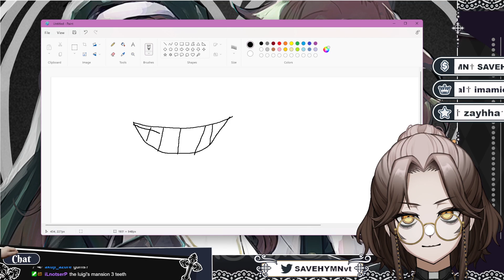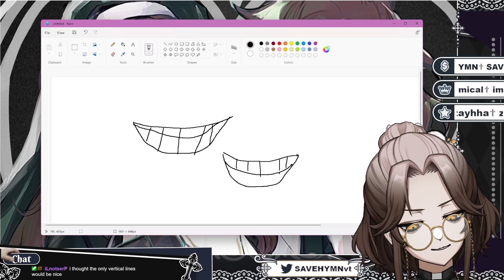✟✞ DREDGE ✟✞ Nice boat!